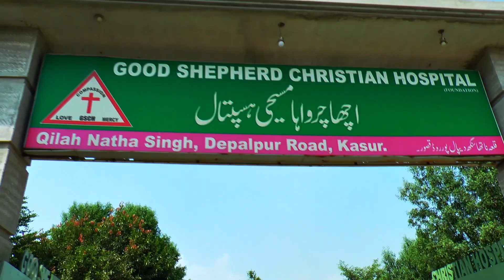Good Shepherd Christian Hospital Dr. Saleem Massey New Year Celebration 2023 ON PPC Channel